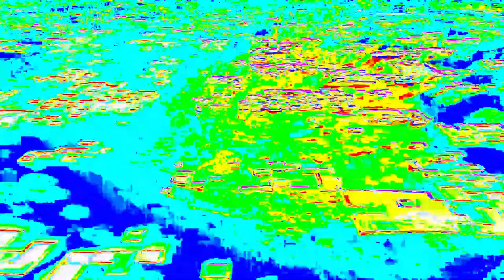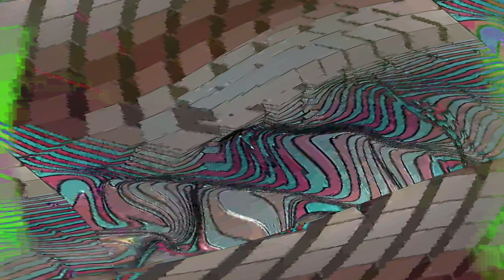[EPILEPSY WARNING] Movie 24 02 14 17h03m36s